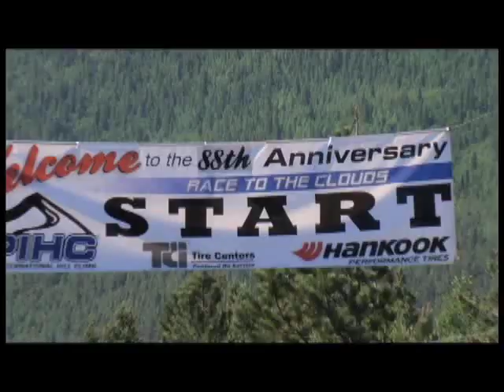Jamie Howe 2010 Talent Reel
A collection of my work from the season (and some older too)